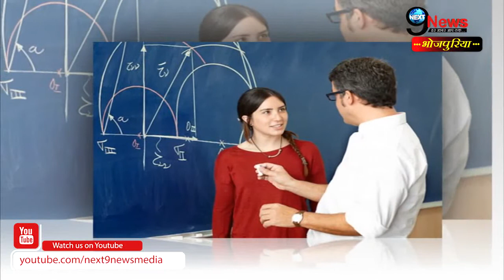अगर आप भी हैं शादीशुदा महिलाओं के चक्कर मे, तो संकट आने से पहले जान लें इस खतरे की जानकारी